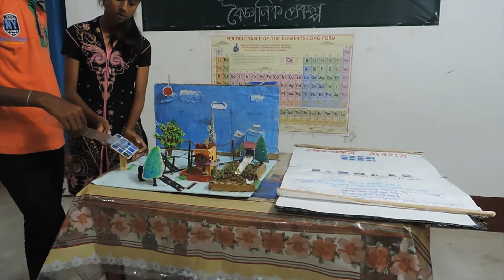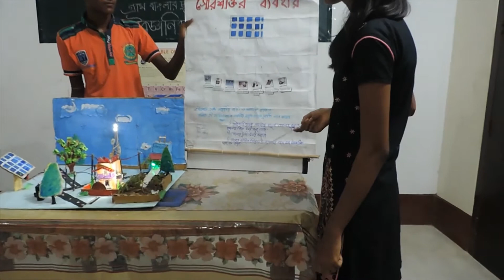Solar energy and its uses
This is a project by VVM students demonstrating the various uses of solar energy.

Vivek Vikas Mission
Regd. Office: 162/A, Jain Apts.
G.T. Rd., Bally, Howrah 711201
Activity Centre: Village Khiri, Kotulpur, Bankura, WB, PIN 722141